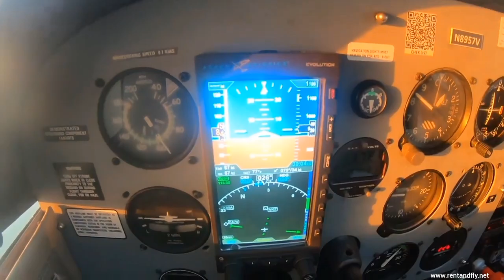Amazing birthday flight with the most beautiful sunset in Miami